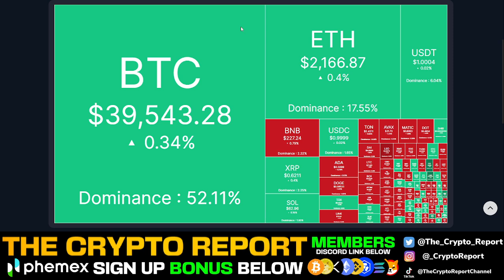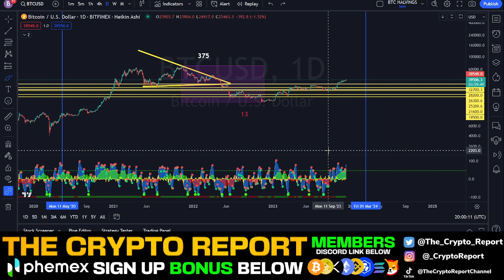Crypto.com HOLDERS GET READY FOR BLAST OFF! | CRO Coin PRICE PREDICTION!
In today's video Blacksea talks about bitcoin, cro coin, cryptocom, and crypto as a whole.